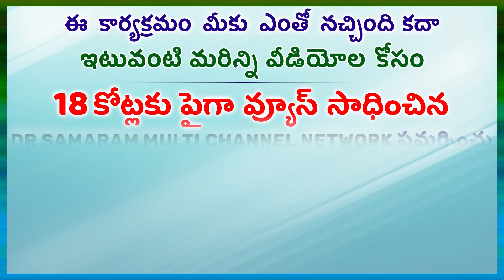తుది శ్వాస వరుకూ పోరాటమే ఊపిరిగా "త్రిపురనేని రామస్వామి"... in Gora Pragathi Channel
... in Gora Pragathi Channel Read by D.Ravikumar